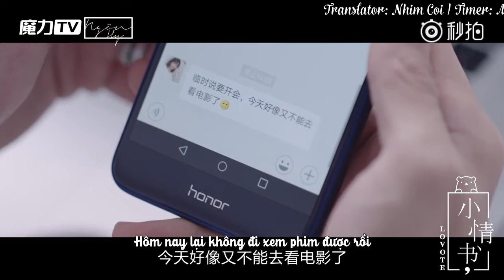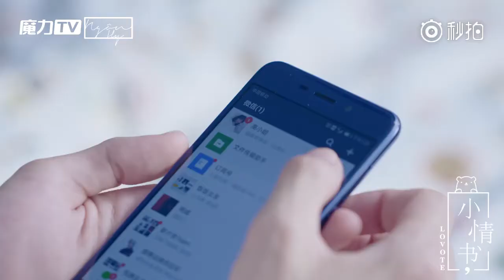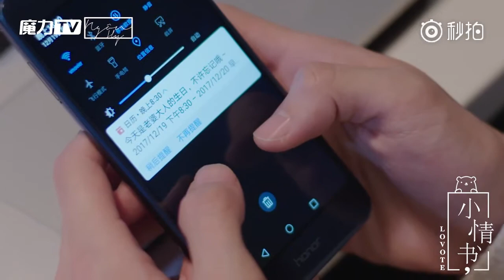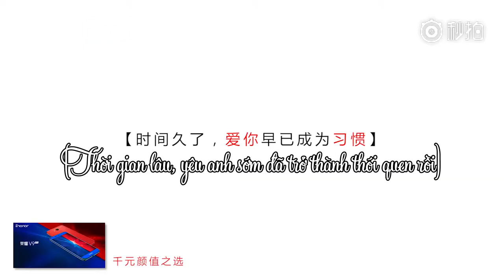[Vietsub] Thời gian lâu, yêu anh sớm trở thành thói quen rồi!- Lovote (Bức thư tình nhỏ)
Translator: Nhim Coi
Timer: Meowlt
Typesetter/Encoder: Gom